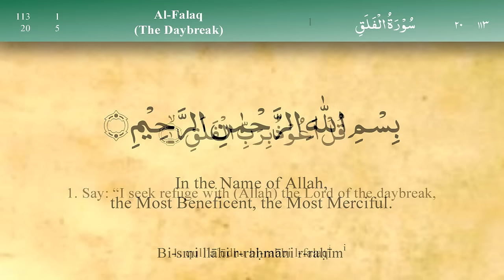113 Surah Al Falaq by Mishary Al Afasy (iRecite)